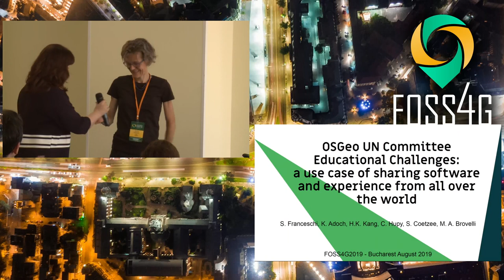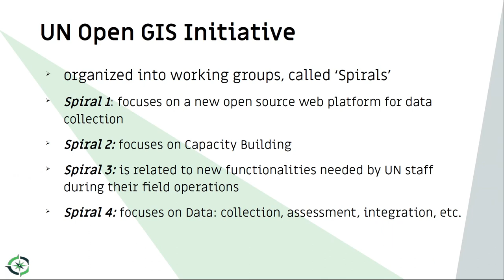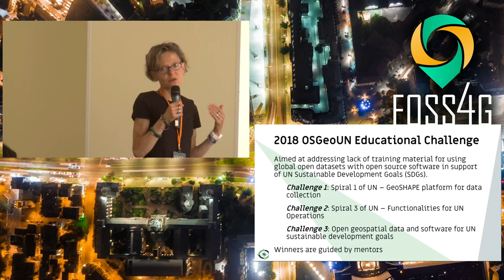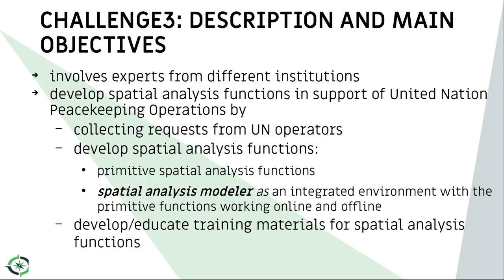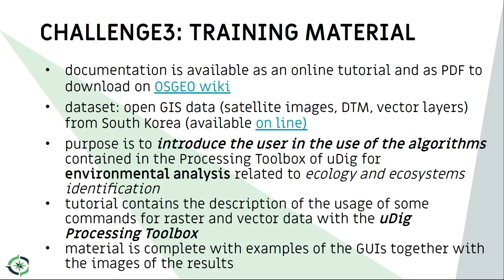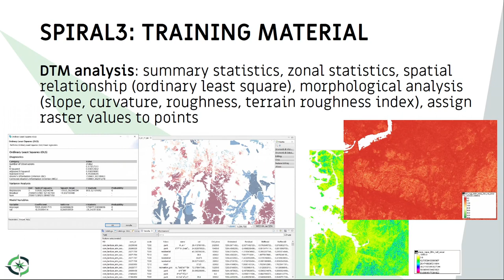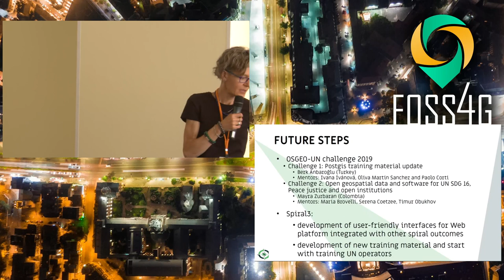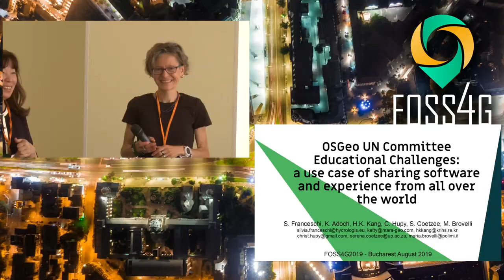2019 - OSGeo UN Committee Educational Challenges: A use case of sharing software and experience from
The OSGeo United Nations (UN) Committee promotes the development and use of open source software that meets UN needs and supports the aims of the UN. Following a meeting between the OSGeo Board of Directors and the UN GIS team at the FOSS4G conference in Seoul, Korea, in September 2015, the Committee has mainly worked on the UN Open GIS Initiative, a project "... to identify and develop an Open Source GIS bundle that meets the requirements of UN operations, taking full advantage of the expertise of mission partners including partner nations, technology contributing countries, international organisations, academia, NGOs, private sector". In 2018, the OSGeo UN Committee called for proposals for developing open geospatial educational materials as a part of its activities.

The first challenge, related to UN Open GIS - Spiral 1, aims at the development of education material that teaches users how to apply the GeoSHAPE platform. GeoSHAPE is a free and open source geospatial collaborative platform created from various open source projects. The developed material provides a guide on how to create, edit and share critical data on an integrated dynamic map in near real time, view map updates by users from anywhere in the world and use GeoSHAPE exchange in connected and disconnected environments. The course is structured with content to suit novice, intermediate and advanced users.

The second challenge supports UN Open GIS - Spiral 3, which provides geo-analytical solutions for the UN. The feasibility of the analytical functions developed as part of Spiral 3 were  tested against an Ebola Epidemic use case. Requirements for developing suitable applications and methodologies based on actual UN operational cases were defined in 2017. Members of the UN Open GIS - Spiral 3 developed a geo-analytical library, called "Processing Toolbox", which is a plug-in for uDig, an open source desktop GIS. The training material developed in the frame of the OSGeo UN Challenge provides an introduction to the use of the algorithms for environmental analysis in the uDig Processing Toolbox, specifically those related to ecology and ecosystems identification. The training material for Spiral 3 is designed as a step-by-step tutorial, using algorithms in the uDig Processing Toolbox. While working through the tutorial, the user is familiarized with the tools covering all the available macro sections. After completing the tutorial, a user will be able to find the needed algorithms to solve a specific use case.

The presentation deals with the description of the UN Open GIS Challenge and the open training materials developed under this initiative. The material is available under an open license and can therefore be reused by anybody.

None

HaeKyong Kang Ketty Adoch Silvia Franceschi Maria Brovelli Serena Coetzee Christina Hupy